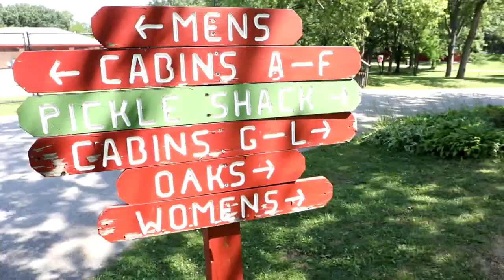Real Chicagoan | Camp Quality Illinois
September is Childhood Cancer Awareness Month. In honor of the kids who are fighting the disease, we're highlighting Camp Quality IL, an organization that helps kids forget they're sick. It's a free program, ran by volunteers. Check it out